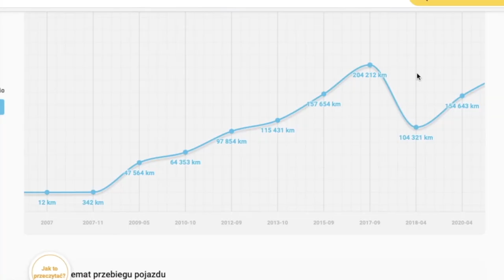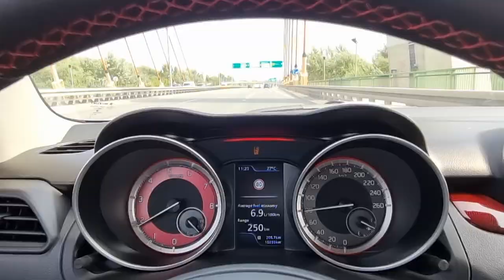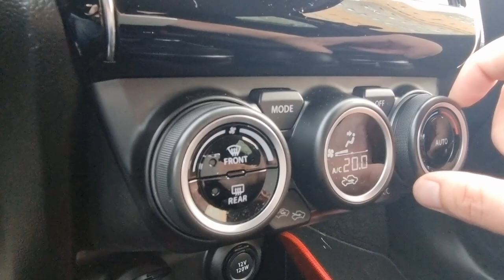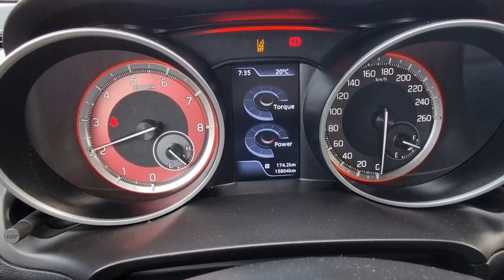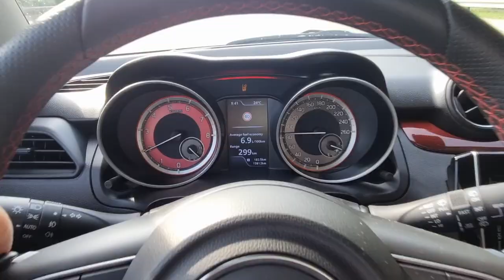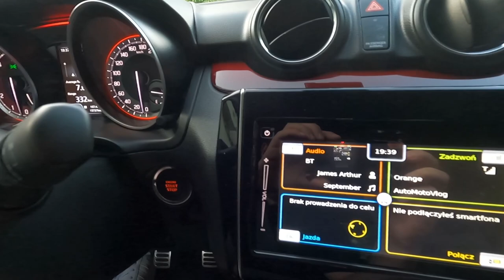Suzuki Swift Sport TEST 2021 | Sam jesteś mały !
Bohater odcinka: Suzuki Swift Sport Hybrid 1.4 BoosterJet 129 KM MT

Najnowsze Suzuki Swift Sport zyskało miękką hybrydę, ale straciło trochę mocy. Czy podążając za nowoczesnością japońskiej marce udało się zachować charakter tego kultowego już modelu?
Sprawdźmy!

Samochód do testu użyczyło: Suzuki Motor Polska.

Główny rywal: Ford Fiesta ST